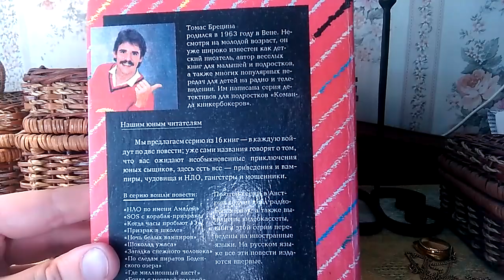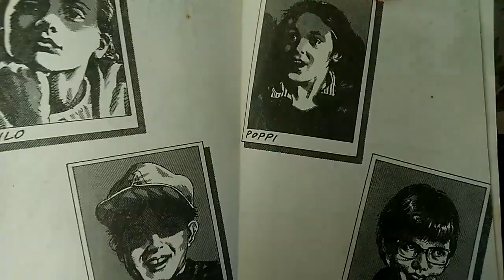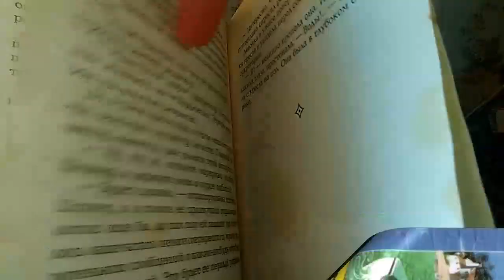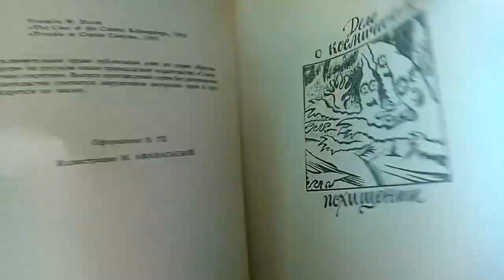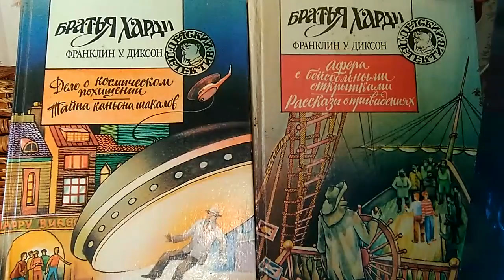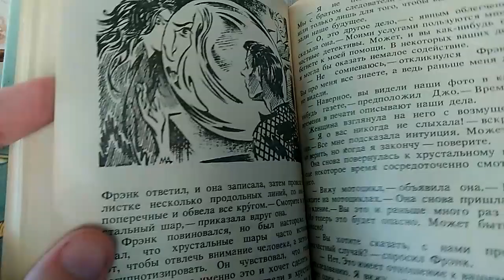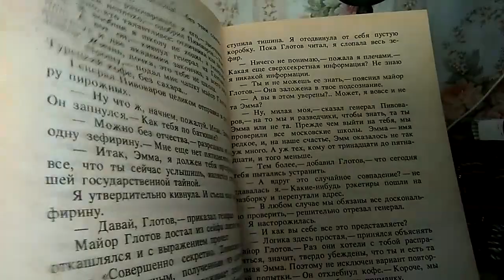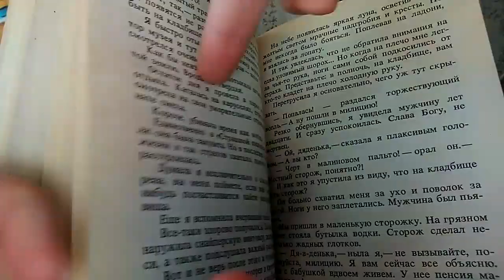Рос в 90е #5 Детские детективы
Вы знаете братьев Харди? Нэнси Дрю? Или Кникербокеров и Вампиров белой сосиски? Все эти персонажи - из детских детективов, которые в нашей стране начали выпускать в 90е. Давайте их вспомним!